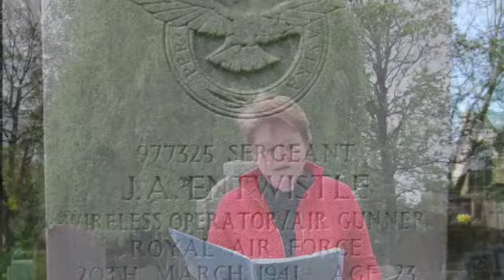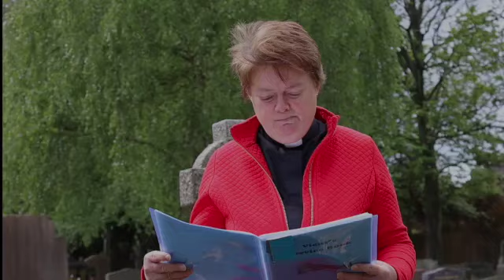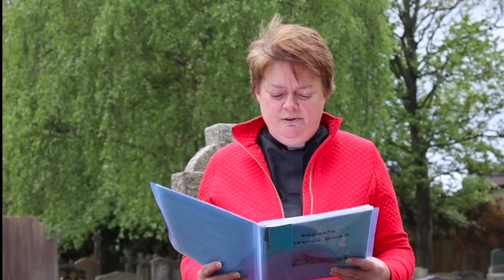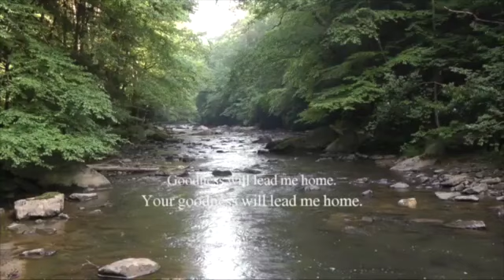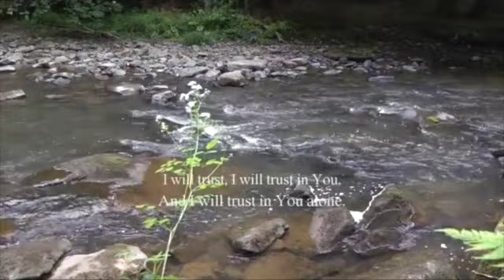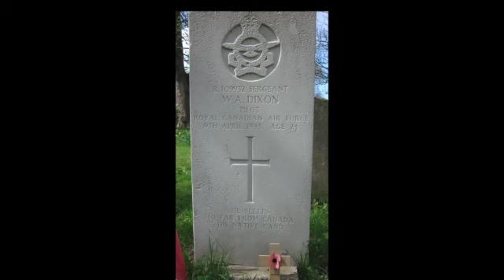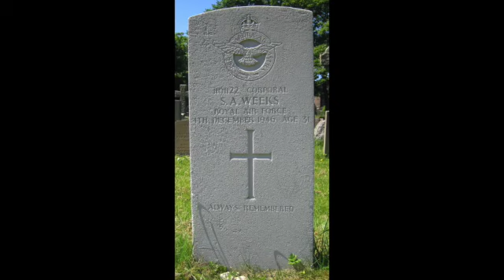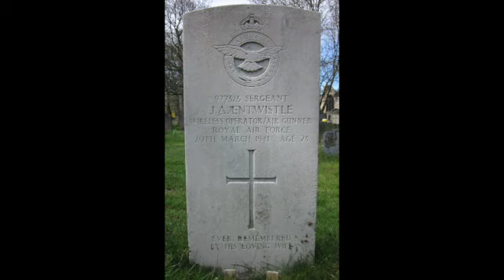Fourth Sunday of Easter from St Peter's Formby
Morning service of Easter 4 from St Peter's Formby (and VE commemoration)